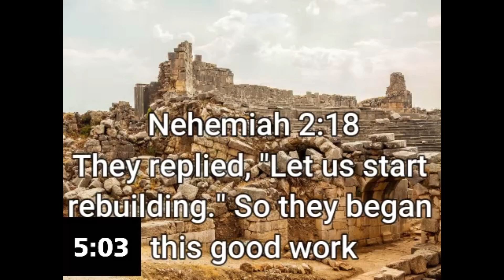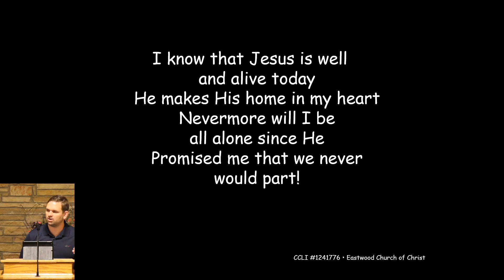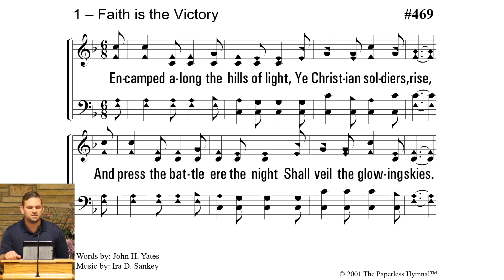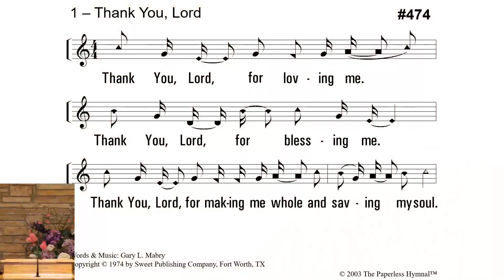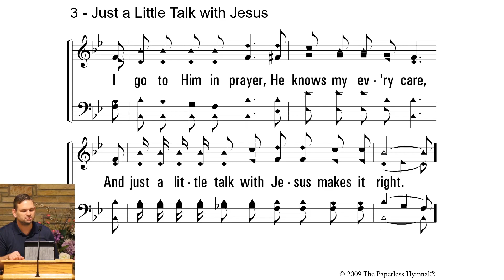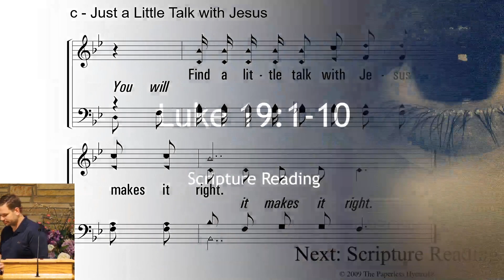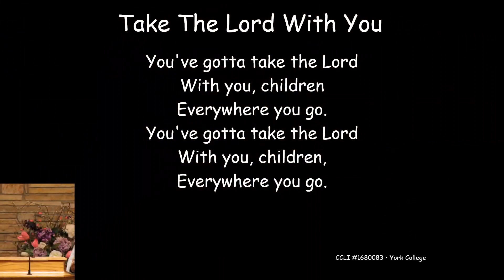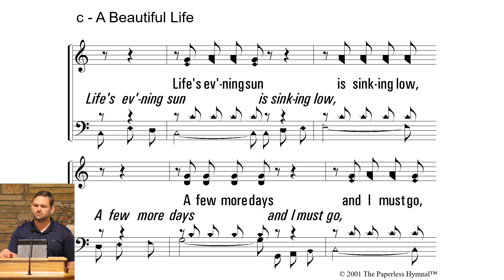Seeing the Unseen